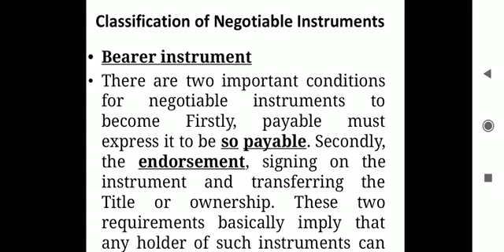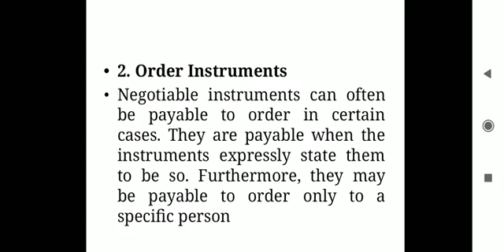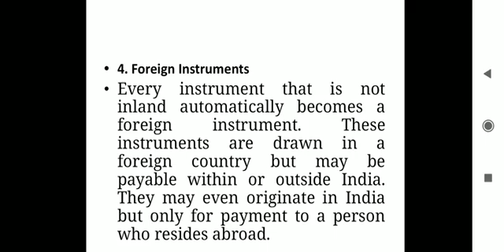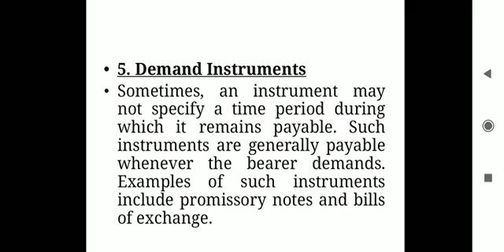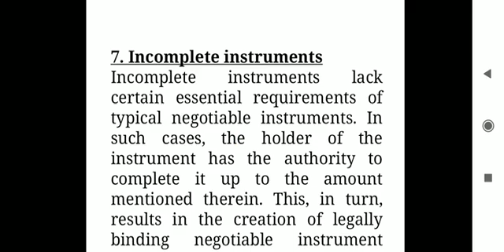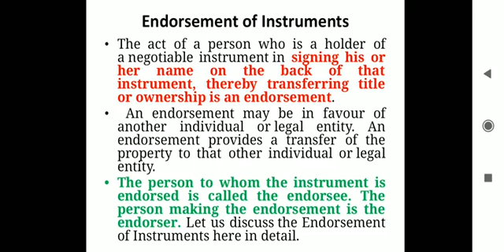Banking and insurance - Negotiable Instruments Classification and Endorsement-Malayalam EditdVersion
Banking and Insurance
Negotiable Instrument
Classification of Negotiable Instruments